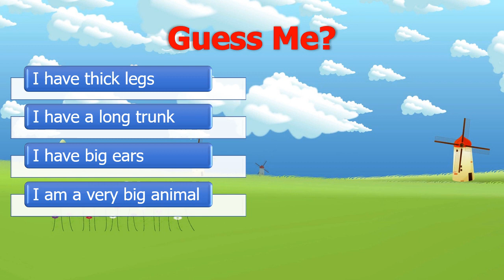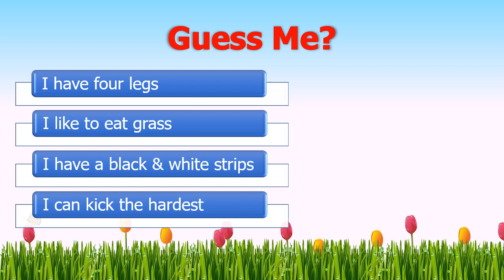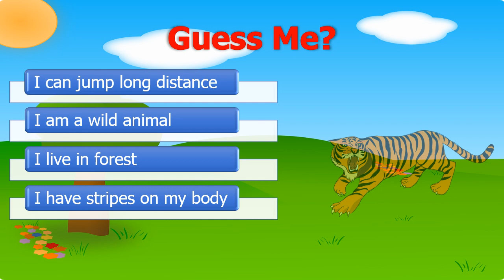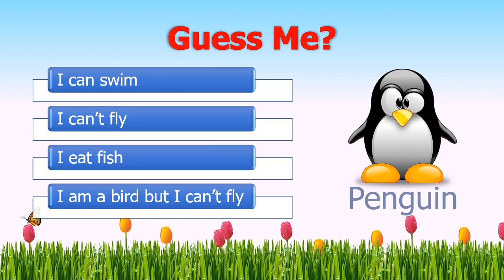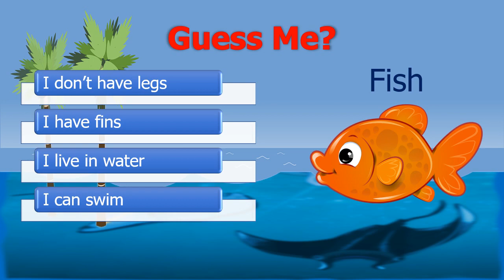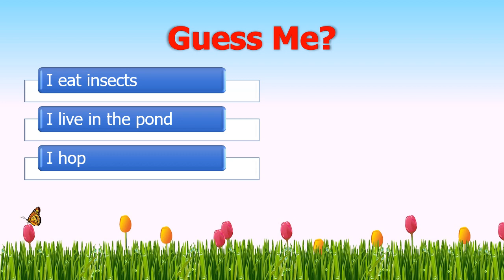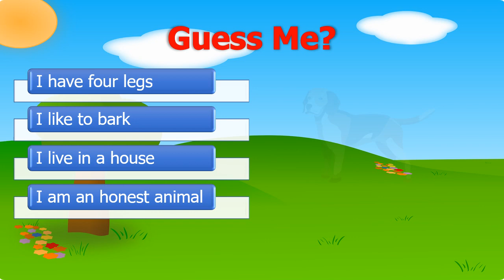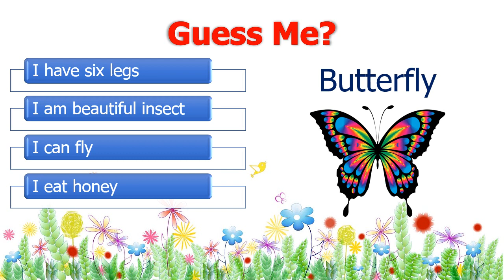Guess the animal | Animal puzzle | Who am I?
We have given puzzle to know animals name for children. This puzzle help  kids to acknowledge about animals with their pictures.

I hope you like this video. Do share your feedback and suggestions to help me improve content and make it more relevant for you.

Happy Learning.